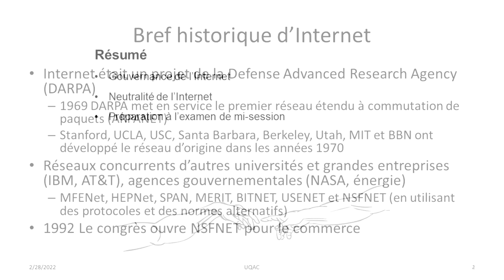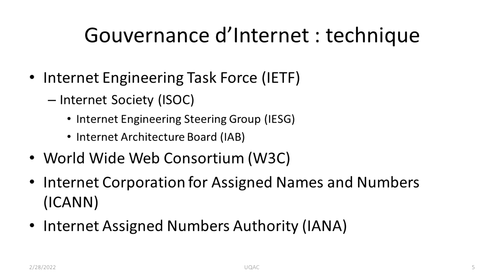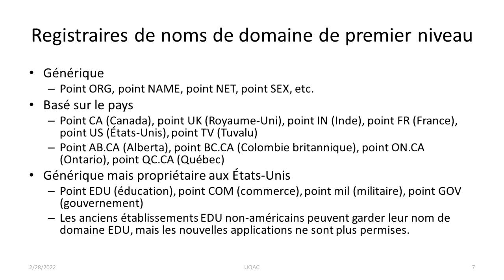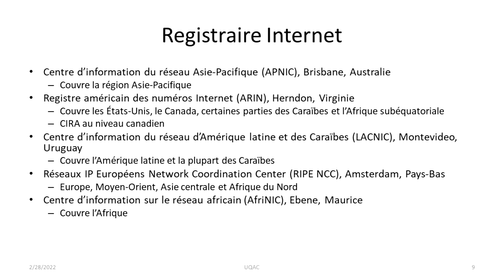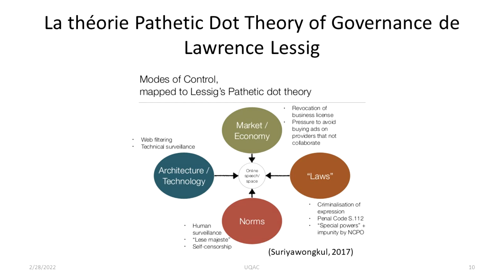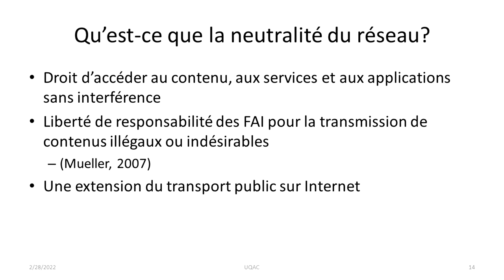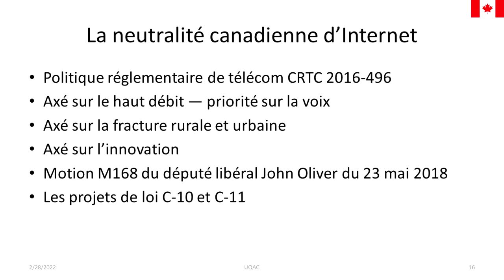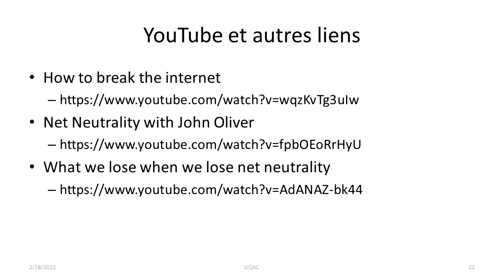La gouvernance et la neutralité d'Internet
Session sur la gouvernance et la neutralité d'Internet du cours 7CMM210 Règlementation canadienne en matière de radiodiffusion et de télécommunications dans le programme Baccalauréat en communication interculturelle et médiatique de l'Université du Québec à Chicoutimi (UQAC), Québec, Canada.